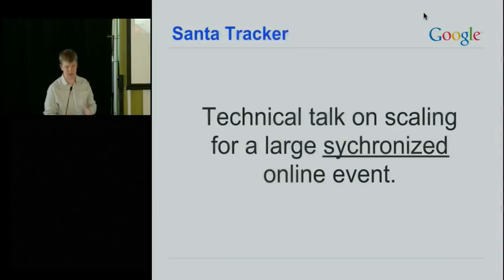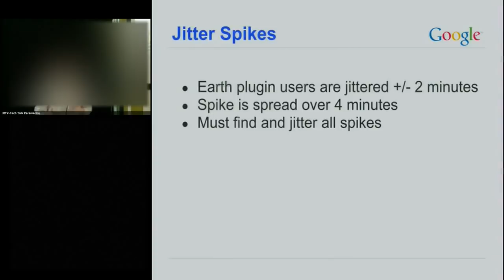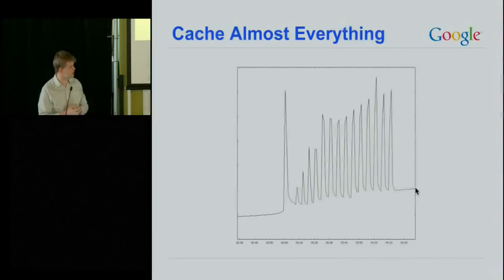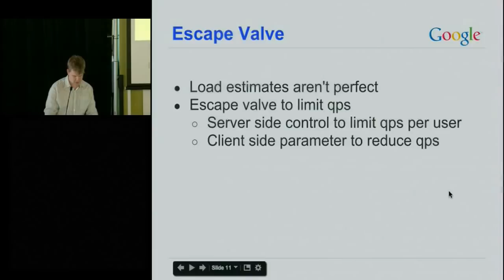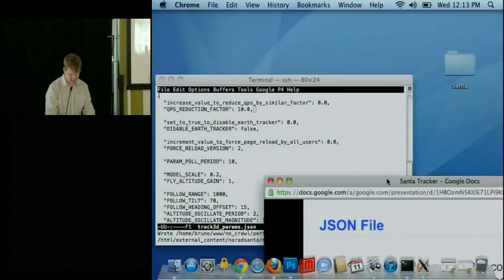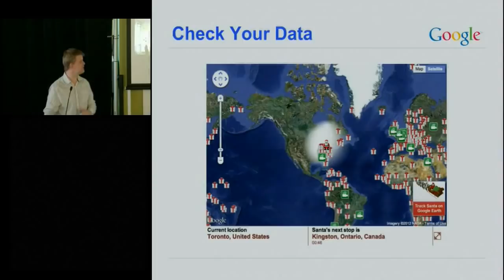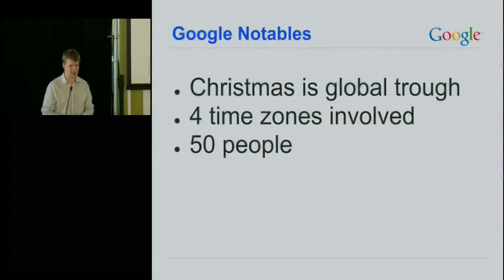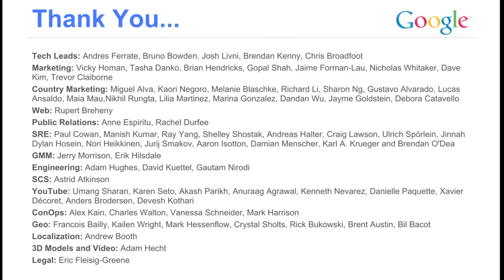Santa Tracker - 1.6 Million Requests per Second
Presented by Bruno Bowden

ABSTRACT

Santa Tracker runs on Christmas Eve to allow children the world over to follow Santa as he travels around the world. It has the unusual distinction of being a very large synchronized online service, generating large homogenous loads. This talk covers the technical aspect of how the service is run by Google, including how it exceeded 1.6 million requests per second in December 2011.